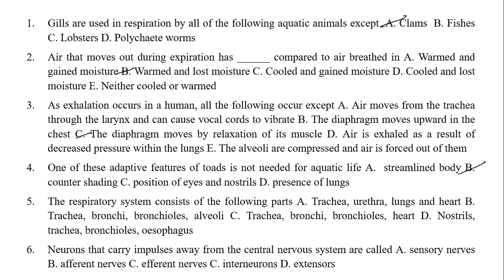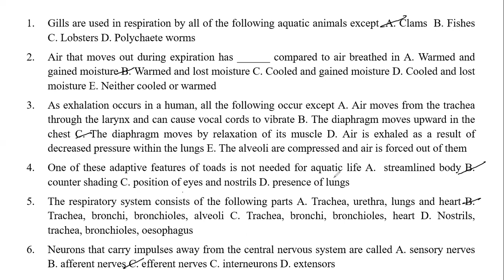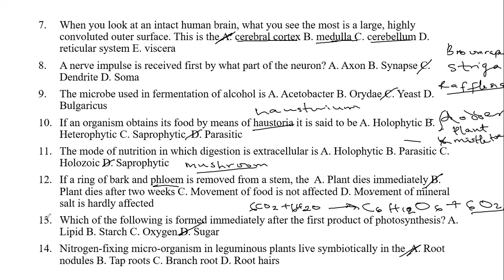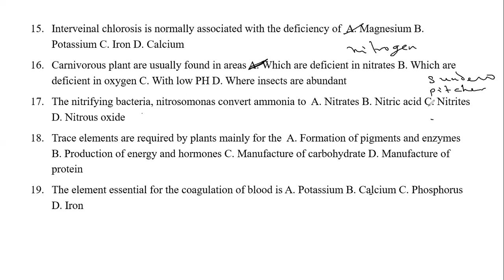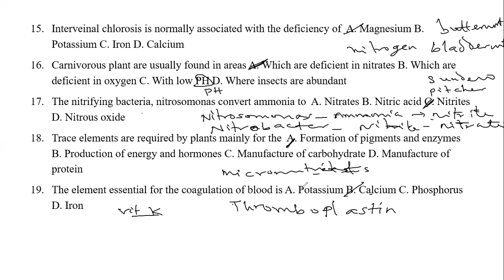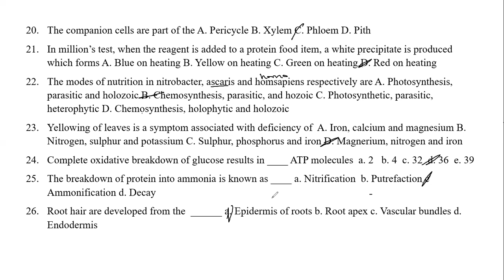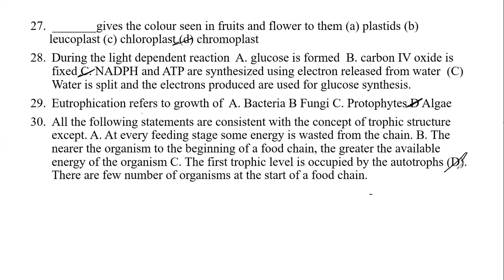POST UTME BIOLOGY QUESTIONS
This video gives the exeplicative solution to 30 Post UTME Biology questions
0:00 Intro
0:56 (1-7) multiple choice questions on respiration, adaption, and central nervous system
04:12 (7-14) multiple choice questions on human brain, mode of nutrition, parasitic plants, Nitrogen fixing bacteria, phloem
13:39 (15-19) multiple choice questions on Interveinal Chlorosis, carnivorous plants, Trace elements, coagulation of blood
19:02  Counselling
22:35 multiple choice questions on companion cells, million reagents, oxidative breakdown of glucose, root hairs
26:46 multiple choice questions on chromoplast, Eutrophication, trophic level